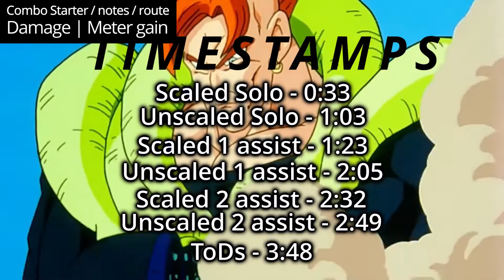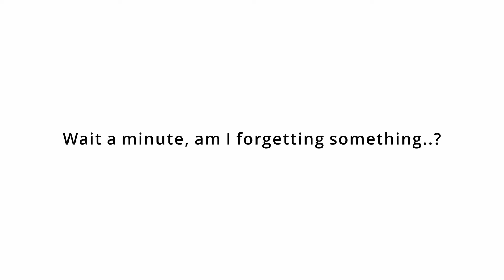Android 16 Corner Bnb guide (Patch 1.28)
New corner routes for Patch 1.28 Android 16! j.236M Looks to be the best one most of the time, but 5SS, j.H is pretty cool for solo! 236M also does a butt ton of damage, so just just your favorite! This video took awhile, so a like / share would be appreciated ;)

Time stamps:
Scaled Solo - 0:33
Unscaled Solo - 1:03
Scaled 1 Assist - 1:23
Unscaled 1 assist - 2:05
Scaled 2 assists - 2:32
Unscaled 2 assists - 2:49
ToDs - 3:48

ToD notations -
0 Bar 2M Route [2M, 5S, 236M, (dl) SPARK, 5HSS, jC.MH, jC.MH2H, 214S, A1, 5HSS, jC.H, 214L, A2, DR, 214L, Supers ...